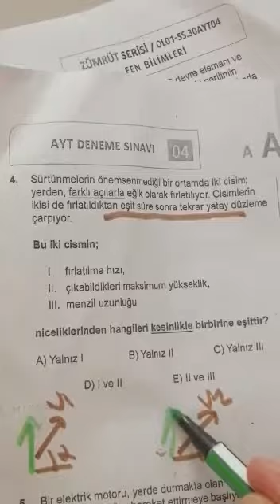12.SINIF ZÜMRÜT AYT FİZİK